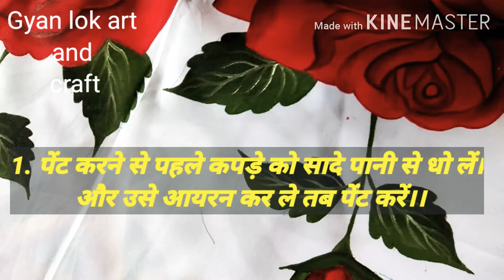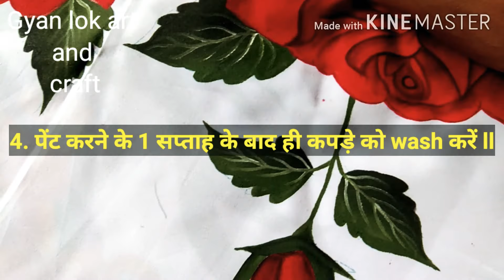Fabric painting tips